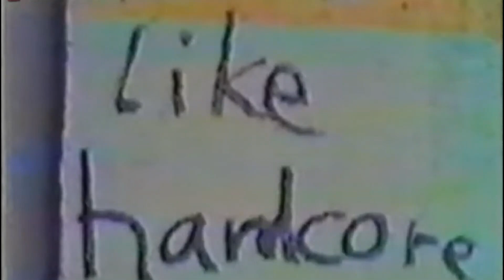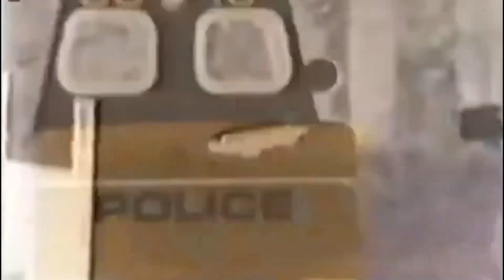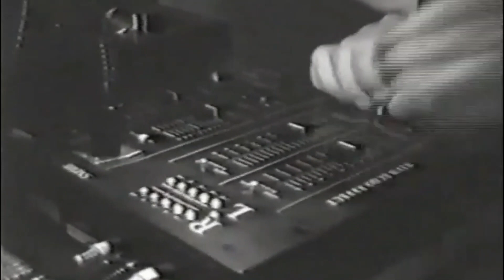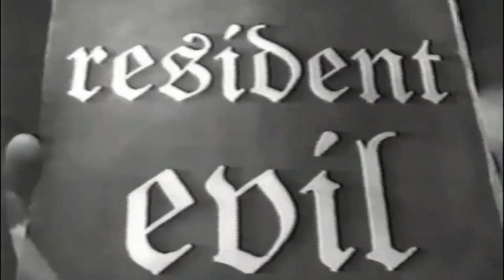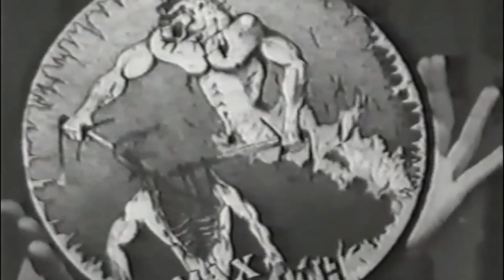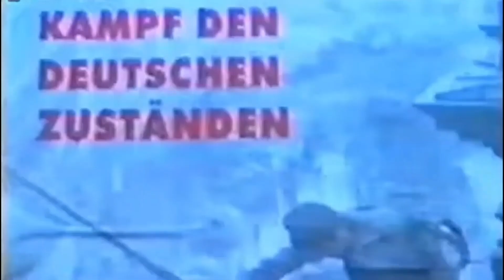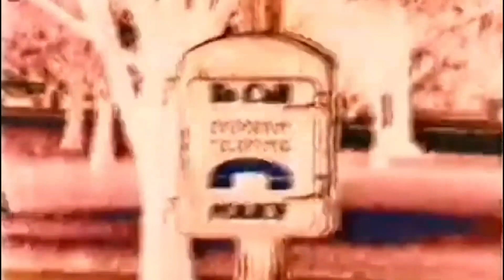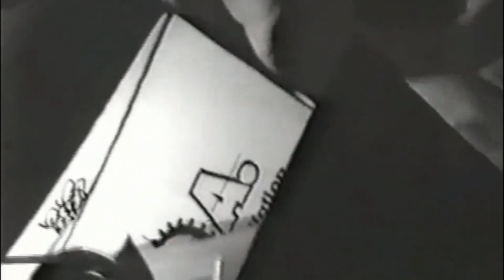👻Gabba Nation Records ☠ Early Terror Mix 666 !!!👻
👻The Warrior Off Hardcore👻
(Niet Lief Is Oprotten Records)